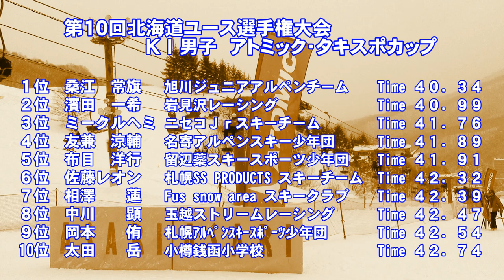第１０回北海道ユース選手権 ＫⅠ男子ＧＳ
平成３０年２月１８日　朝里川温泉スキー場で開催された「第１０回北海道ユース選手権大会」ＫⅠ男子ＧＳの入賞者
１位　桑江常旗　２位　濱田一希　３位　ミークル ヘミ　４位　友兼涼輔　５位　布目洋行　６位　佐藤レオン　７位　相澤蓮　８位　中川顕　９位　岡本侑　１０位　太田岳